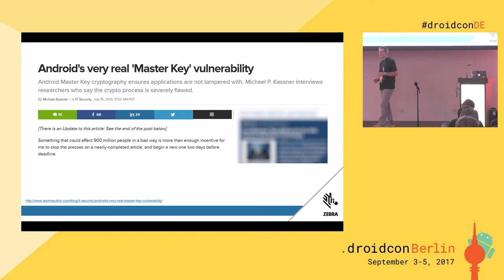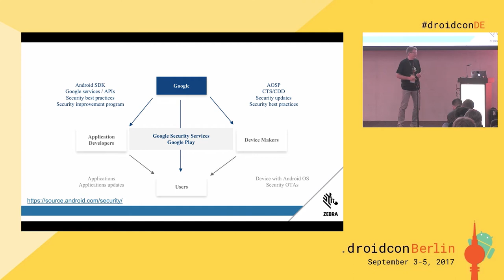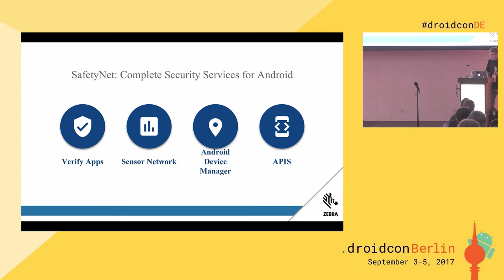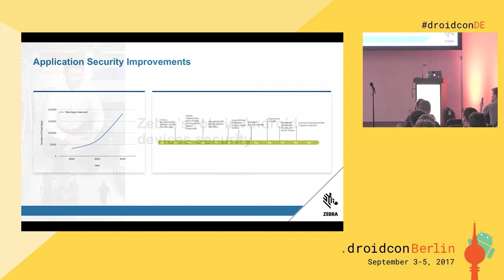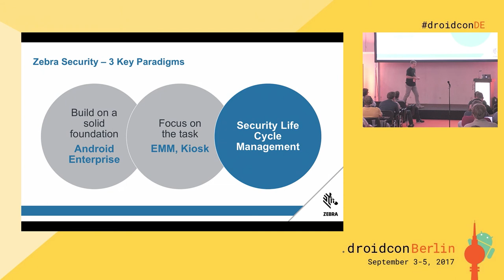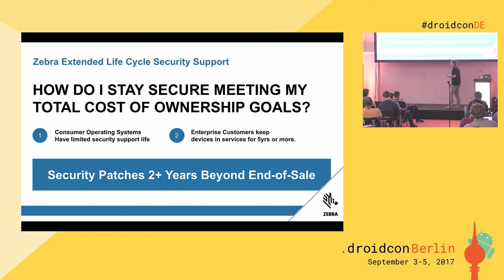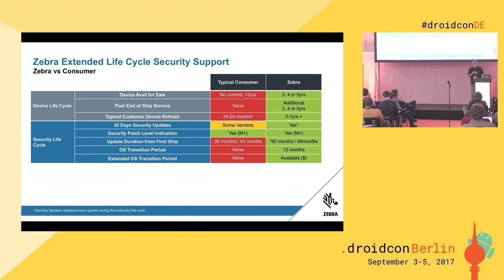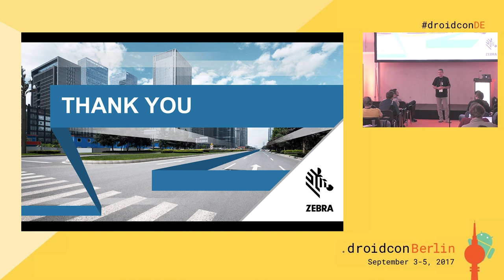droidconDE 2017: Pietro Maggi - Android security, an enterprise perspective - DAY 1